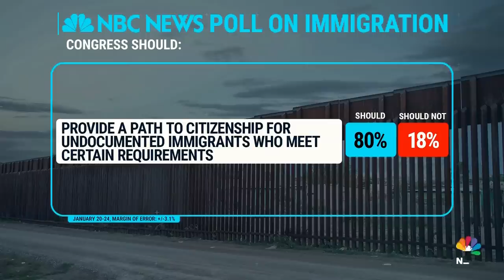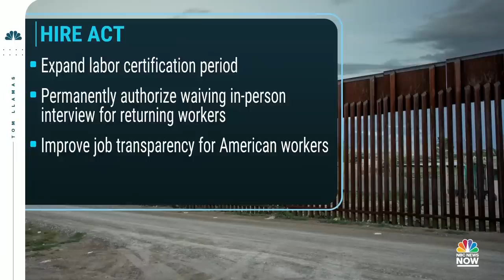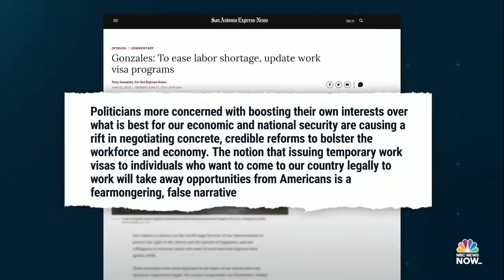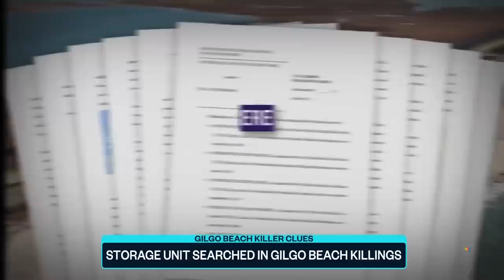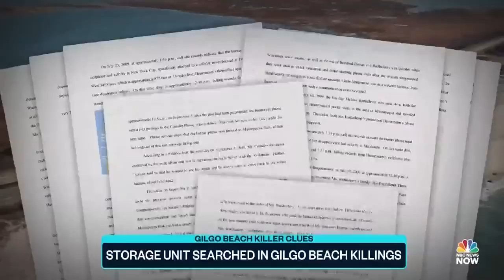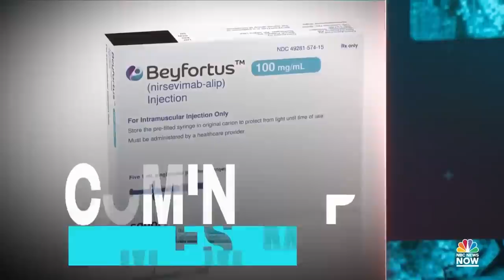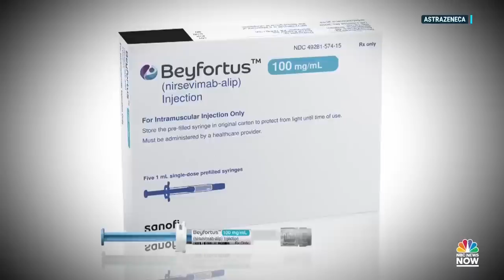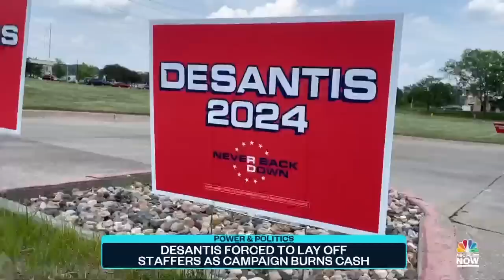Top Story with Tom Llamas - July 17 | NBC News NOW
Extreme weather is gripping the nation as deadly floods and heat are affecting millions of Americans, police are ramping up their investigation after an arrest was made in a decades-long murder mystery, and Philadelphia police arrest an inmate who was on the run for nine days.